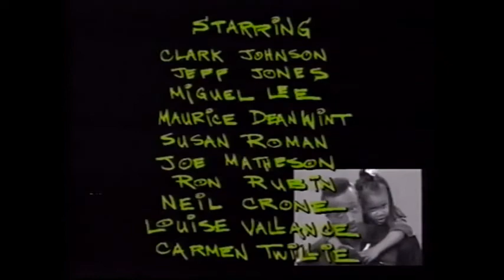Hammerman Episode 10 - Work this (Polish voice over) (Lost media found!)